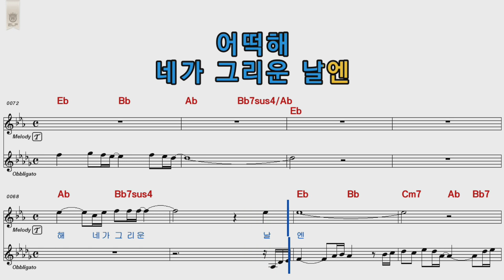박상민 니가그리운날엔